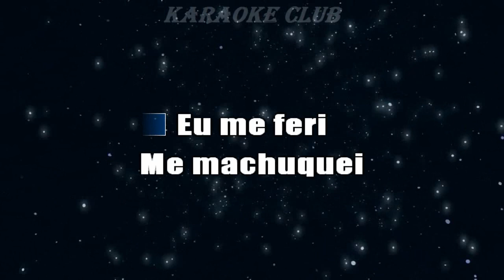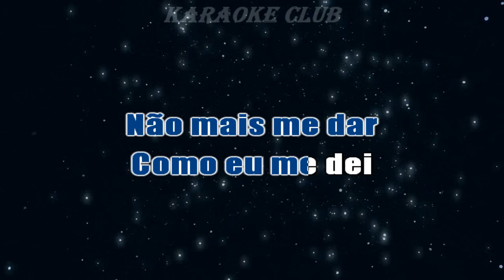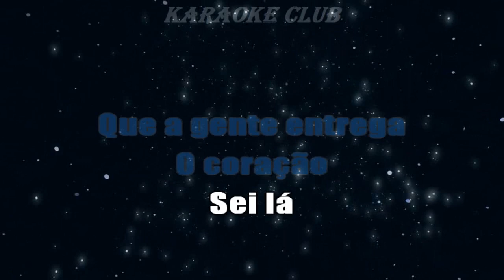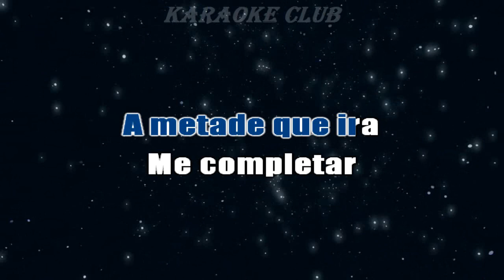SÓ PRA CONTRARIAR - MINHA METADE ( KARAOKE )